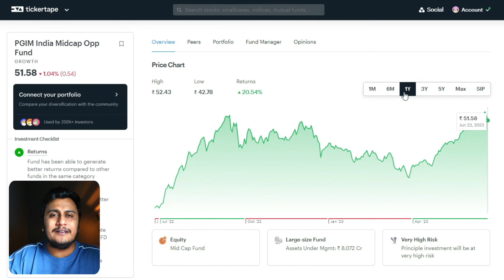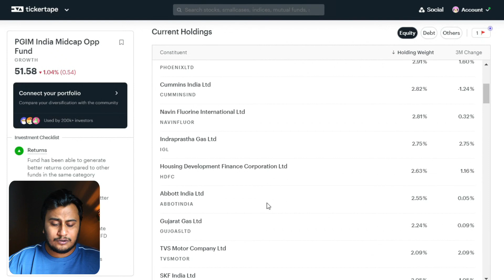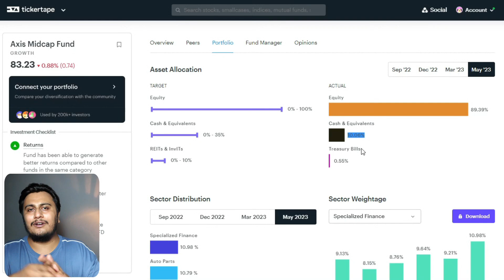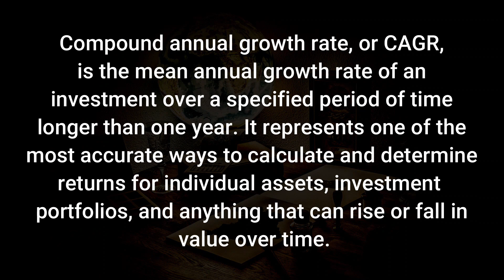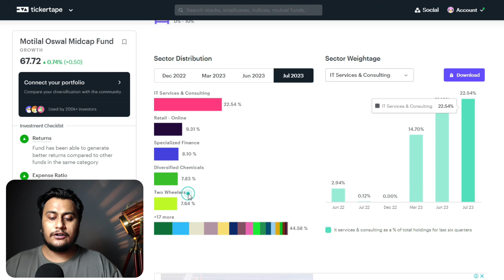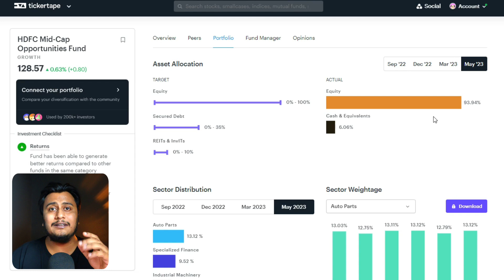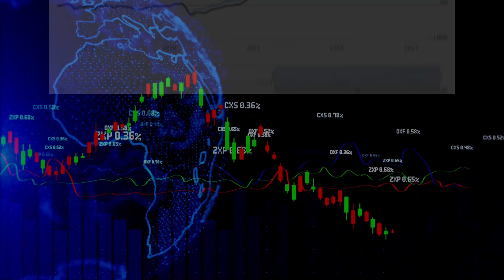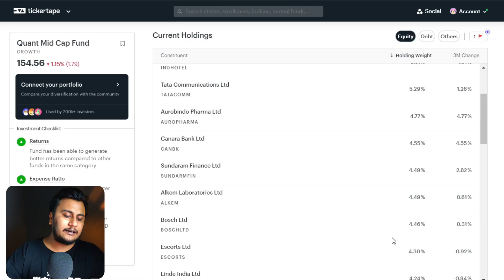5 BEST MUTUAL FUNDS for 2023 in India | 5 BEST MIDCAP FUND in 2023 | MUTUAL FUNDS for beginners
5 BEST MUTUAL FUNDS for 2023 in India | 5 BEST MIDCAP FUND in 2023 | MUTUAL FUNDS for beginners

Are you looking to invest in MUTUAL FUNDS stocks for 2023? Look no further! In this video, we reveal the Best MUTUAL FUNDS for 2023 in India that are poised for massive growth in the upcoming year. Don't miss out on your chance to get in on the action early.

Chapters
00:00 Intro
0:03 PGIM MID CAP FUND
04:16 AXIS MID CAP FUND
09:07 MOTILAL OSWAL MID CAP FUND
13:38 HDFC MID CAP FUND
18:17 QUANT MID CAP FUND